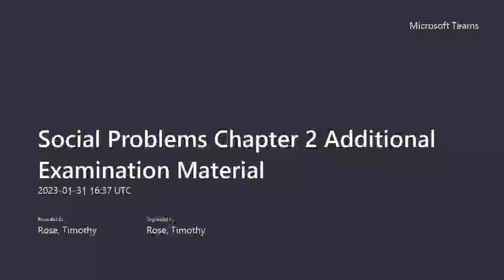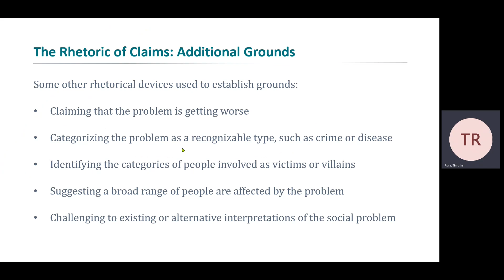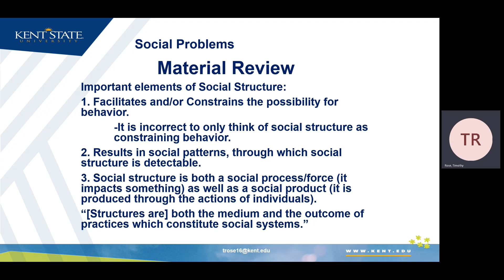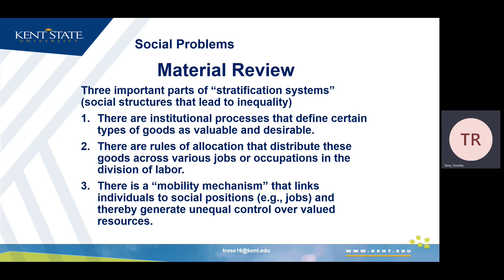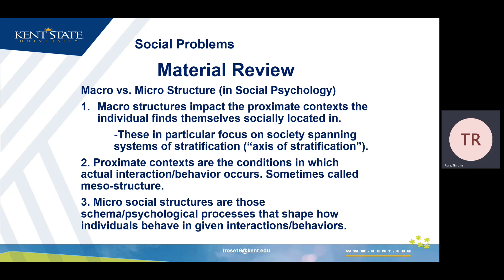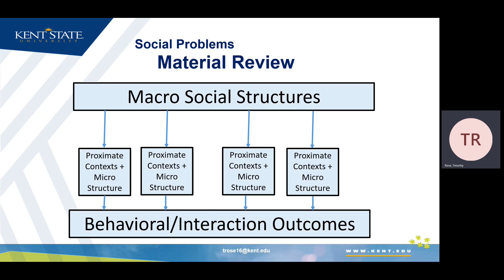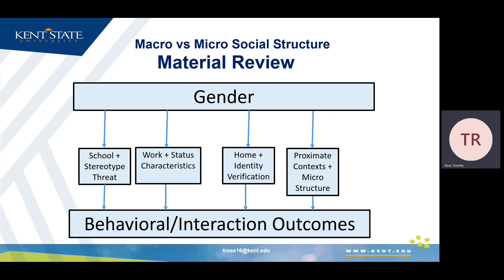Social Problems, Chapter 2: Overview of Social Structures and Inequality